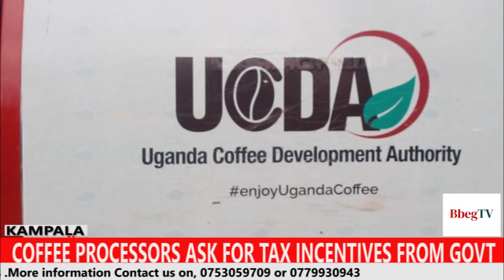COFFEE PROCESSORS ASK FOR TAX INCENTIVES FROM GOVT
Abongera omutindo ku mwaanyi nezifuuka kaawa bagala gavumenti eyongere okukendeeza ku byuuma ebikozesebwa